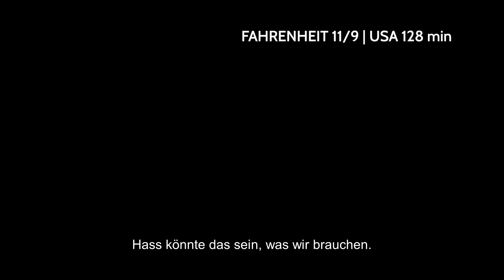FAHRENHEIT 11/9 - Filmkritik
Der Dokumentarfilm hat sich in den letzten Jahren  ja wieder einen Stammplatz im Kino erkämpft. Und das hat sicher auch damit zu tun, dass Dokumentarisches nicht mehr immer nur angestaubt und langatmig ist, sondern auch Spaß machen darf.  Einer,  dessen Name da immer als erster fällt und der im Grunde auch das Genre neu erfunden hat,  ist Michael Moore. Bekannt durch z.B. BOWLING FOR COLUMBINE oder FAHRENHEIT 9/11. Und es war eigentlich klar, nachdem er  mit  FAHRENHEIT 9/11 die Georg W. Bush-Adminstration auseinander genommen hat, dass nun Donald Trump fällig war. ….der bietet pointentechnisch, ja auch noch mehr als Bush. Aber es  wäre zu einfach, auch für Moore,  90 min einfach Trump-Bashing zu betreiben. Das macht er auch, und sogar ziemlich lustig. Aber spannender als dass, ist die Frage, wie konnte es passieren und wie weit kann es noch gehen und was können man dagegen tun in Amerika? Und der geht Moore gekonnt nach in FAHRENHEIT 11/9… also die Ziffern umgedreht, wegen des Wahltermins zum Kongress am 9.November...
Filmtext

Wie in anderen Filmen von Moore gibt es auch in FAHRENHEIT 11/9 ein überaus kreatives Schnittfeuerwerk, und Menschen, die im Nachrichten-Fernsehen zu kurz kommen, oder er montiert die Vielredner, wie Trump oder den Gouverneur seines Heimatstaates Michigan so, dass sie sich selbst entlarven.
Nach über 2 Stunden sprechenden Köpfen raucht einem aber schon dann schon mal der Kopf… und sicher die Lektüre eines klugen, analytischen Zeitungsartikel wäre ebenso erhellend wie Moores Film,, aber sicher nicht so unterhaltsam, entlarvend oder manchmal auch ergreifend.

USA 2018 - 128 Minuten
Regie: Michael Moore
Darsteller: Michael Moore, Donald Trump, Barack Obama, Katie Perry
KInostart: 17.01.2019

Redaktion der Filmkritik: Chris Ostermann